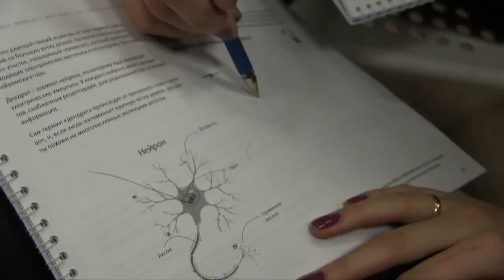ТурМедиаСилы в Кирове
Эпичная легенда о «дереве», аксонах и дендритах.

Медиатренер: Оксана Силантьева
Съемка и монтаж: Сергей Маркелов